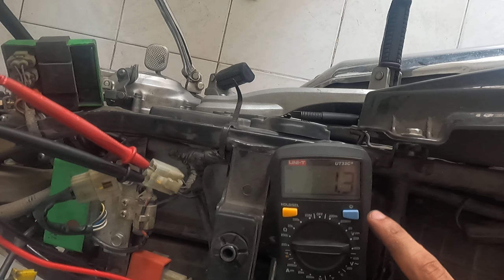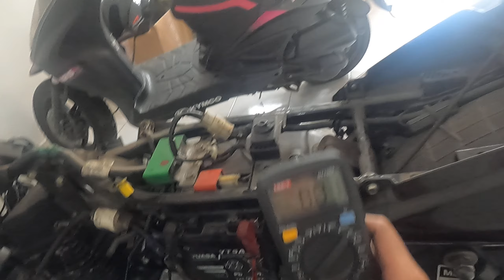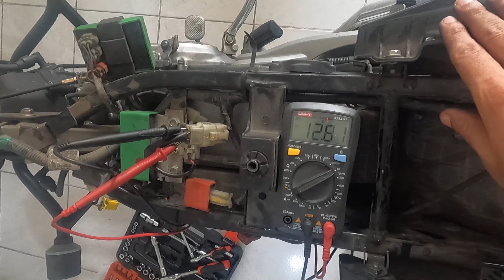Cómo Revisar Sistema de Carga - Diagnostico Bajaj Pulsar 135LS - Bateria no Carga ¿Regulador Dañado?